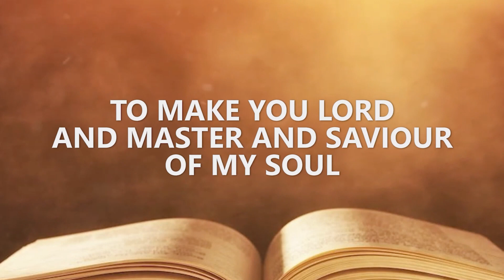The Father's House